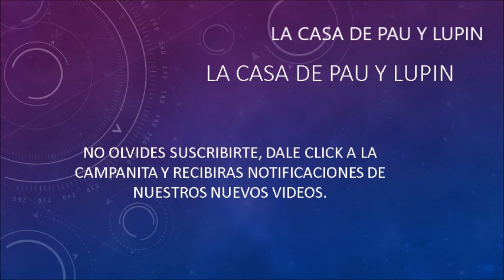ENGLOBADORA DE FLORES, FLORES DENTRO DE UN GLOBO INTRODUCCION, MATERIALES